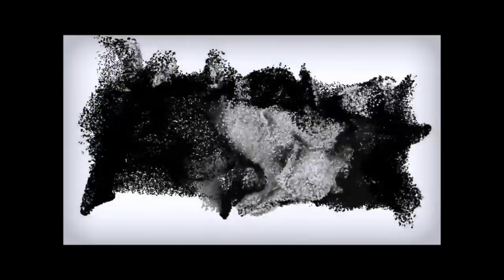Mode One "Haters": Quit Making Excuses for Your Lack of Confidence & Courage